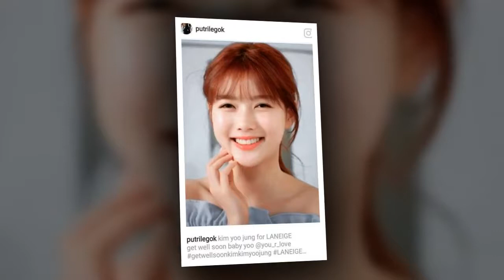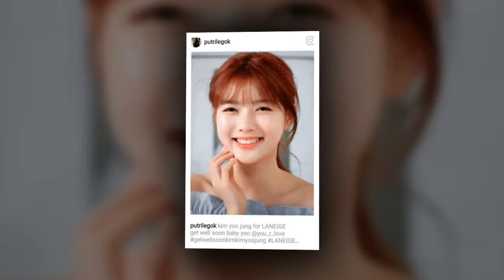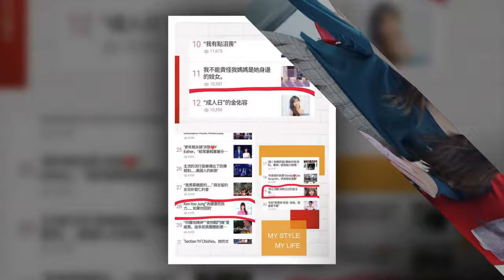Kim Yoo Jung 김유정 PH Fanclub